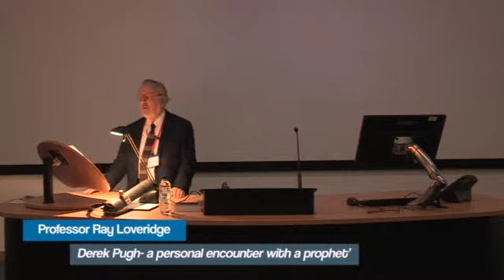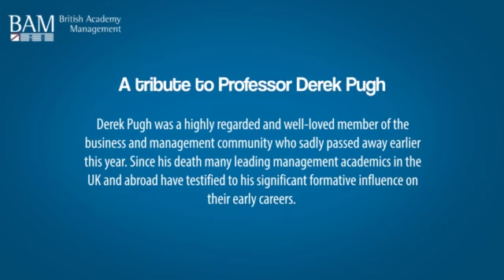Open BAM Fellows session: A Tribute to Professor Derek Pugh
At the annual conference of the British Academy of Management in September 2015 the opening session paid tribute to the life and work of the late Professor Derek Pugh.